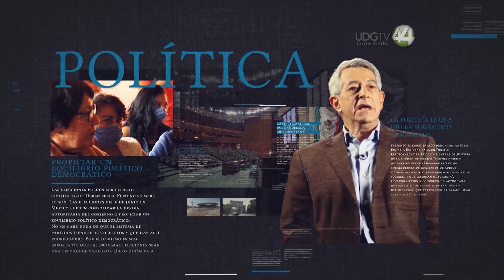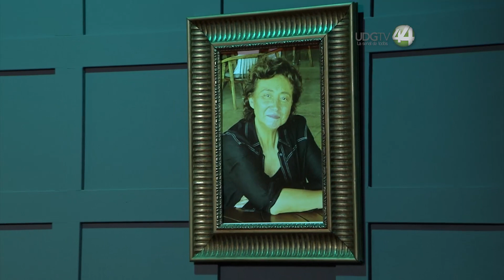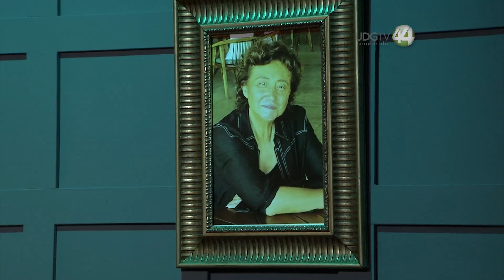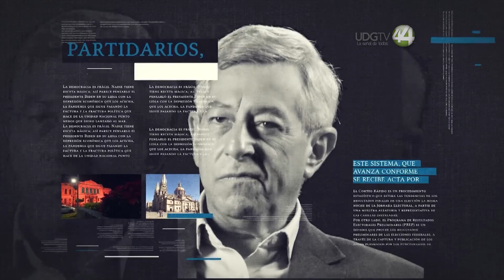Conversaciones con Mauricio Merino: Blanca Heredia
En este programa, Mauricio Merino y Blanca Heredia hablan sobre el amor, la educación sentimental, el individualismo y la identidad.

Blanca Heredia. Profesora-investigadora del CIDE. Especialista en política mexicana y política educativa. Promotora del talento intelectual joven.